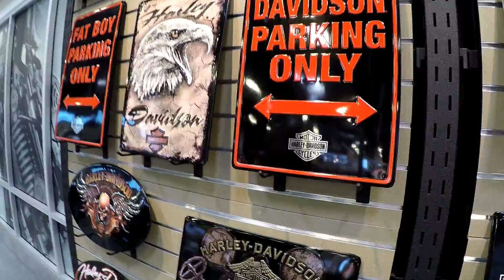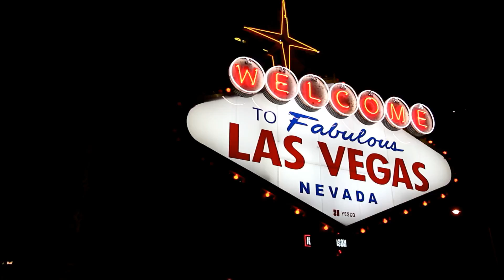TRAVEL VLOG : | Welcome to LAS VEGAS ❤